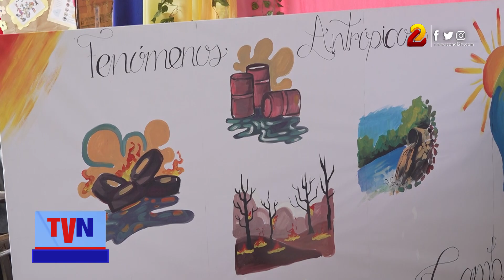Estudiantes de Nindirí participan en consulta sobre estrategia nacional de educación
El plan de la nueva estrategia nacional educativa contiene 16 ejes estratégicos y 80 líneas de trabajo. Entre los temas analizados por los estudiantes del Instituto Ulises Tapia Roa de Nindirí, se destacan el cambio climático, la investigación e innovación, el arte y la cultura.